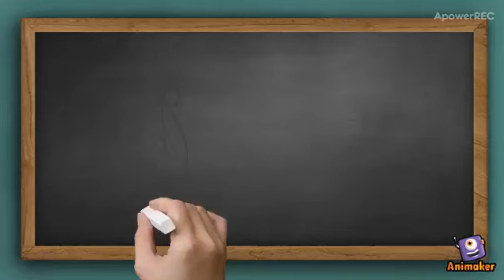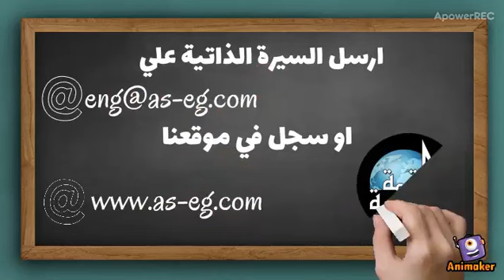شركة القمة العربية للتوظيف ترخيص 856 Arab Summit for Recruitment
شركة القمة العربية للتوظيف ترخيص 856
Arab Summit for Recruitment
التـواصـــــل:ــ
ـــــــــــــــــــــــــــــ
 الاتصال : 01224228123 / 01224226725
 الواتساب و الاتصال : 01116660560 / 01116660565
 او علي الارقام التالية : 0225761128 / 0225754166 / 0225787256
 (((((((((( مواعيد الاتصال من 9 صباحا الي 5 مساءا))))))))))))))))
 مقر الشركة : 1127 كورنيش النيل بجوار مبني الاذاعة و التلفزيون – ماسبيرو – القاهرة – مصر
ــــــــــــــــــــــــــــــــــــــــــــــــــــــــــــــــــــــــــــــــــــــــــــــــــــــــــــــــــــــــــــــــــ
 لا تنسوا زيارة مواقع التواصل لشركتنا لمتابعة الوظائف الجديدة :ـــ
ــــــــــــــــــــــــــــــــــــــــــــــــــــــــــــــــــــــــــــــــــــــــــــــــــــــــــــــــ